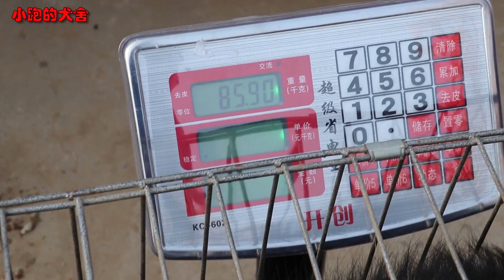一条超大体平背德牧，不到10个月体重就快90斤，网友：长大100斤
"动物的福祉是我们制作视频的首要考虑因素，我们保证视频中没有动物受到伤害。" 小跑与狗：
养狗，我是认真的！
准备养狗的准家长们的福音来啦！带你了解狗狗日常小知识
我会为大家分享狗狗成长的点点滴滴，记录农村养狗人的故事
德国牧羊犬的优缺点，小跑带你深入了解
欢迎养狗的朋友和我一起交流经验！